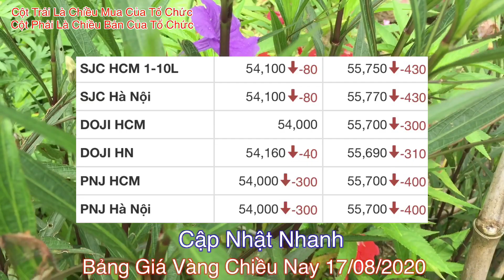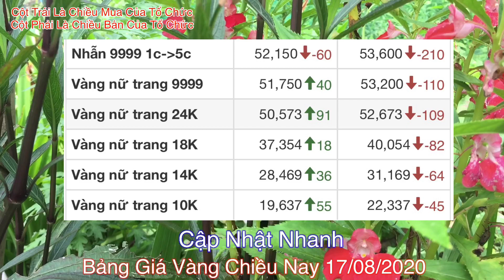giá vàng 9999 hôm nay 16/8/2020 bao nhiêu một chỉ ? | giá VÀNG SJC 9999 Phải Chăng Lấy Đà Tăng ?